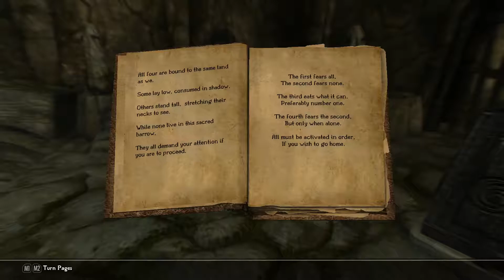Let's Play: Skyrim - Episode 37: Not a Student of Biology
Thanks to the developers, Bethesda Game Studios and Iron Galaxy Studios:
Play Elder Scrolls V: Skyrim for yourself on PC:
Mods installed:
AH Hotkeys
Apocalypse
Barenziah Quest Markers
Belivable Crime Report Radius
Book Covers
Carry Weight Modifiers
Cinematic Film Looks II
Convenient Bridges
Dominions More Potential Marriage Candidates
Dragon Stalking Fix
Falskaar
Follower Trap Safety
Immersive Armors
Immersive Citizens
Ish's Souls to Perks
Jedi Sith Light Armor
Khajiit Speak - Complete Dialog Overhaul
Less Dragons
Longer Lasting Bound Weapons
Lore-Based Loading Screens
Master Trader SE
Ordinator
Papyrus Extender
Prisoner Cart Fix
Real Daedric Artifacts
Shut the Followers Up
SkyUI
Skyrim Civil War Commanders
Sovngarde - Mist's Font Replacer
Strange Runes
Timescale 6
Total Character Makeover
Undiscover Skyrim
Unique Loot
Unleveled Items
Unlimited Woodwork and Mining